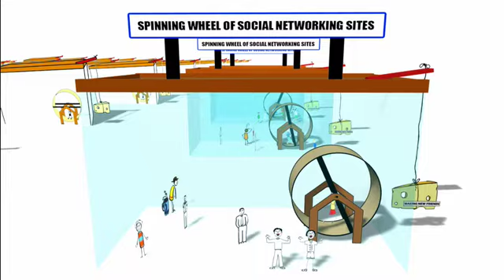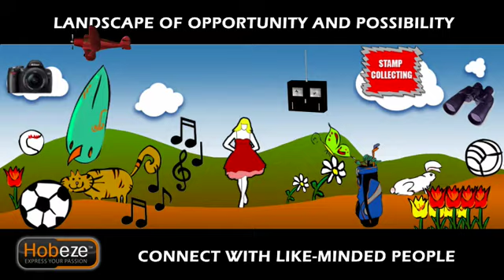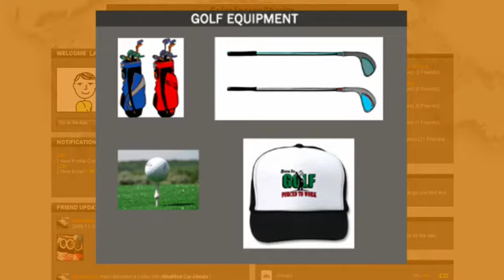The World's Largest Sport and Hobby Social Network - Hobeze.com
is the world's largest sports and hobbies social network.  It contains over 680 sports and hobbies and connects like minded people worldwide.

The site contains thousands of hobby video lessons, news feeds, expert articles, equipment reviews and it is a great place to meet new people who share the same interests as you.

Join today its 100% FREE.  Everyone can join as everyone has a hobby.